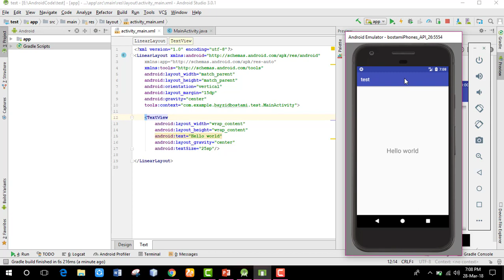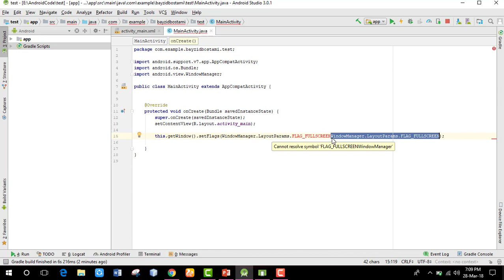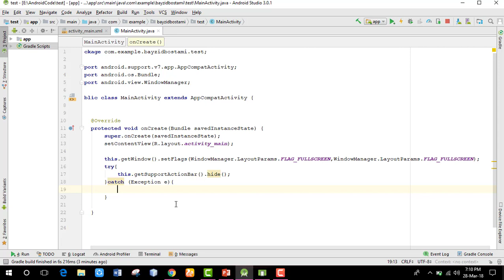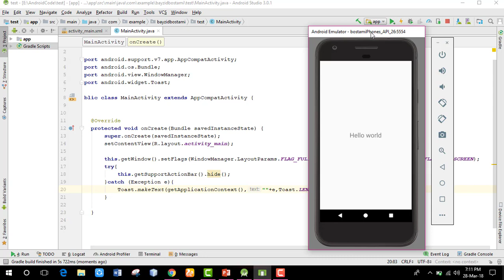full screen activity in android studio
android bangla tutorial fullscreen full screen full activity activity full screen activity android full screen activity full-screen activity in the android studio Fullscreen Activity
full-screen activity in the android studio
in this tutorials, I want to show that how to make a full-screen activity in an android studio.